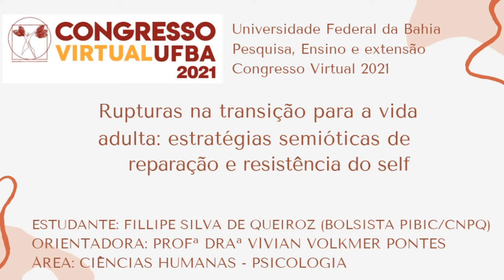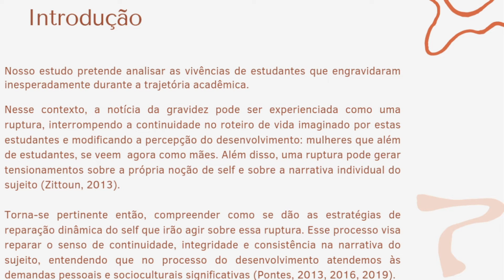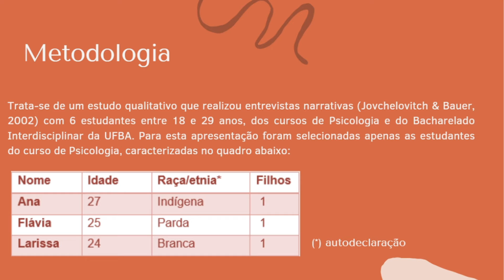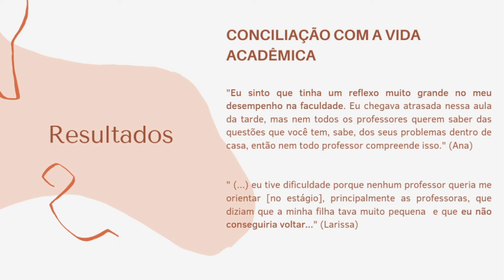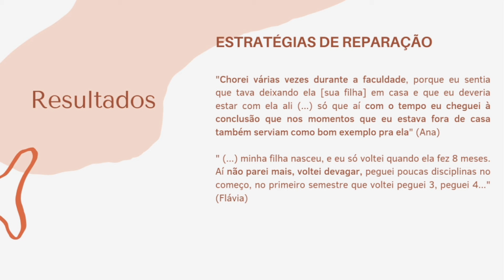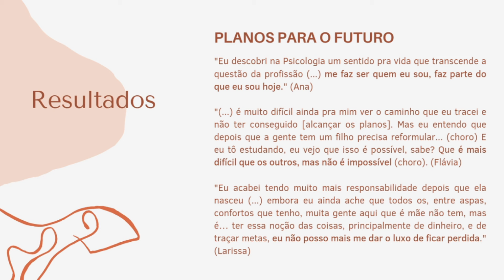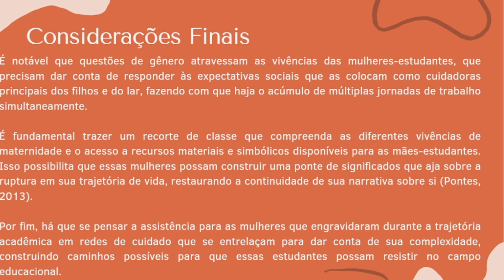ESTRATÉGIAS DE REPARAÇÃO E RESISTÊNCIA DO SELF PARA MÃES-ESTUDANTES DA UFBA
Autores:
FILLIPE DE QUEIROZ

Descrição:
Esta apresentação consiste em um breve recorte da análise em andamento de um projeto de pesquisa mais amplo intitulado "Rupturas na transição para a vida adulta: estratégias semióticas de reparação e resistência do self", sob a responsabilidade da Profa. Dra. Vívian Volkmer Pontes (Bolsista PNPD/CAPES, PPGPSI/UFBA). O estudo visa analisar as estratégias semióticas de reparação dinâmica do self e de resistência no campo social construídas e utilizadas por jovens universitárias que inesperadamente engravidaram durante suas trajetórias acadêmicas. À luz da perspectiva da Psicologia Cultural das Dinâmicas Semióticas, o estudo de casos múltiplos em andamento estrutura-se sobre narrativas das experiências pessoais dessas jovens. Neste trabalho foram analisadas as narrativas de três jovens universitárias do curso de Psicologia da Universidade Federal da Bahia (UFBA). De modo geral, a gravidez não planejada foi experienciada como uma ruptura significativa em suas trajetórias de vida, colocando em risco a saúde mental dessas jovens e exigindo uma miríade de estratégias de reparação e de resistência com o intuito de persistir na formação acadêmica.